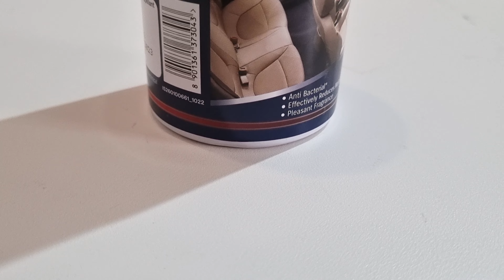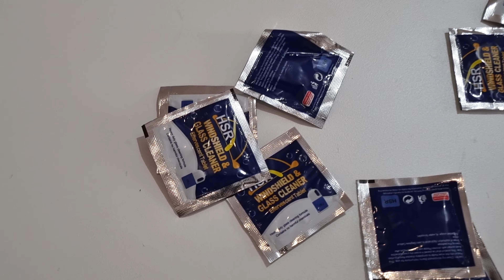Boost Your Car's Monsoon Protection with These 5 Must-Have Accessories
In this video, we're going to show you how to boost your car's monsoon protection with 5 must-have accessories.

Rain and driving can be dangerous, but with the right gear you can minimize your chances of getting wet and road rash. In this video, we're going to show you how to boost your car's monsoon protection with 5 must-have accessories. These accessories will help you stay safe and comfortable while driving in the rain!

Also do visit to our website for car news and travel blogs

Although these items may seem basic, they can make a big difference in the long run when it comes to car protection from the rain. We'll discuss the benefits of each accessory, and then give you a list of the top five items you need to boost your car's monsoon protection!

Link to buy the products

Mini Umbrella with Capsule Case
3M Car Air Refresher Spray
Tablets Washer Auto Windshield Cleaner
Hybrid Solutions Ceramic Spray Coating
K1 Light